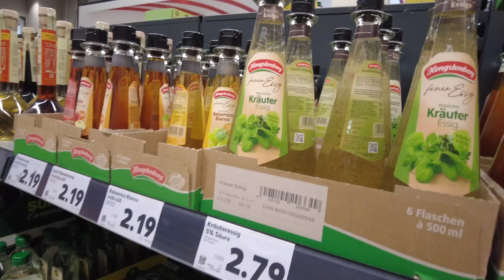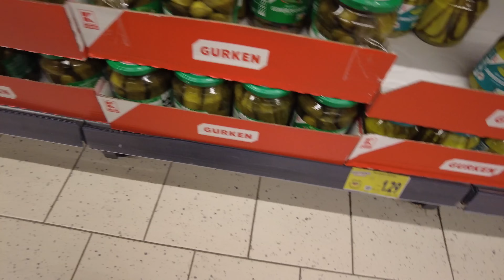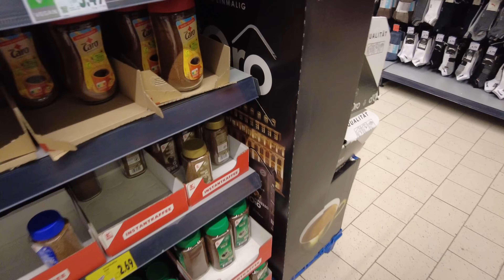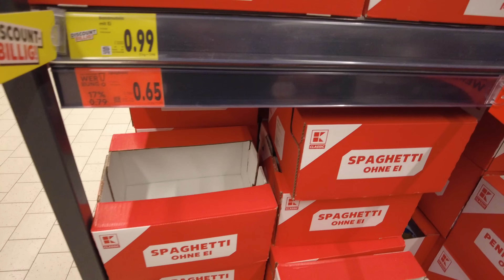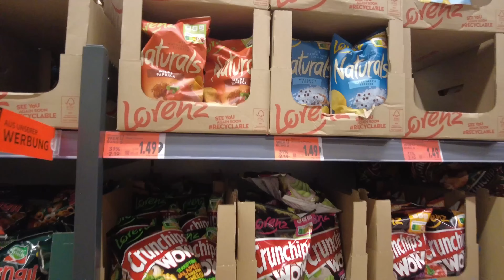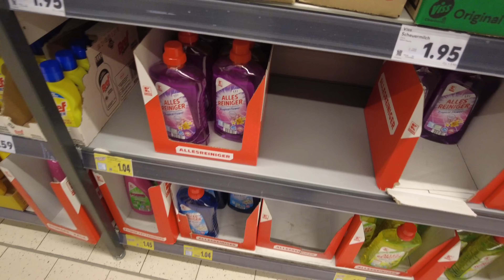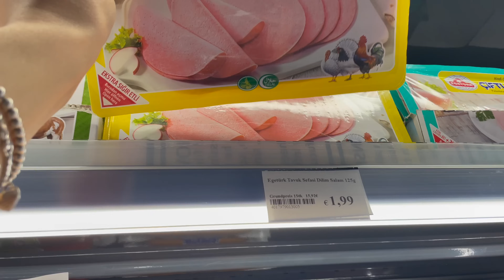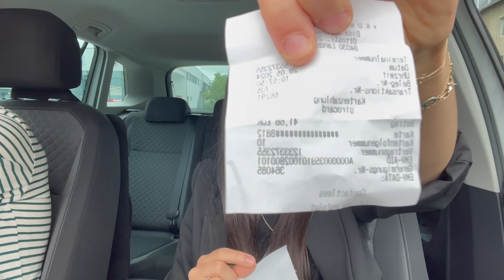ALMANYADA ET TAVUK BALIK FİYATLARI 💶 DEV BİR MARKET ALIŞVERİŞİ YAPDIK🛒🍅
Selam Arkadaslar,

umarım video hoşunuza gider, iyi seyirler😃